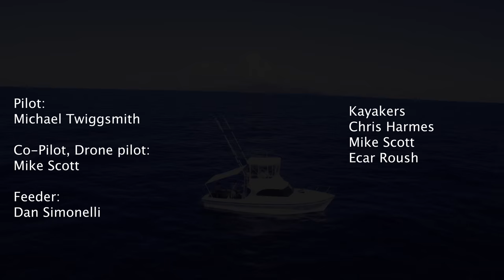Swimming the Ka'iwi Channel solo Prabhat Koli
Prabhat Koli of Mumbai, India swims the 26 mile Ka'iwi channel solo from Molokai to Oahu. 6/6-6/7 2017  swim time 17 hours 22 minutes
Ka'iwi Channel is the longest of the Oceans 7 swim challenges. The Solo Swim is rated as a Gold level swim.  The swim escort team is a group of highly skilled waterman that is organized by the Ka'iwi Channel Swim association and sanctioned by the World Organization of Open Water Swimming (WOWSA).  Prabhat Koli is only the 2nd person from India to complete the Ka'iwi channel swim.